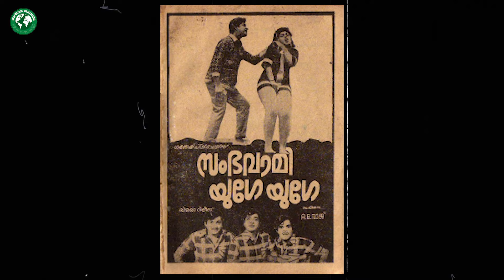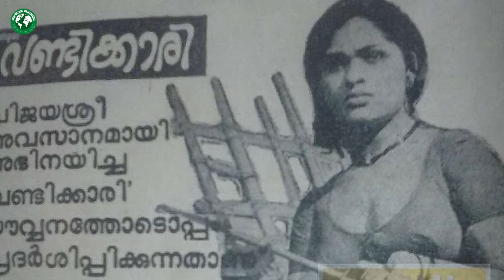വിജയശ്രീക്ക് എന്താണ് സംഭവിച്ചത് ? Actress Vijayasree life story | Malayalam | Cinema